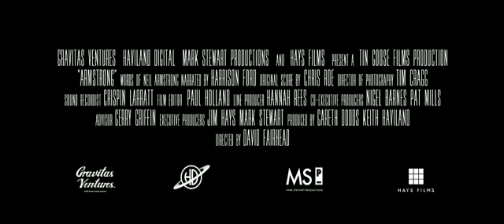Armstrong Movie Trailer 2019